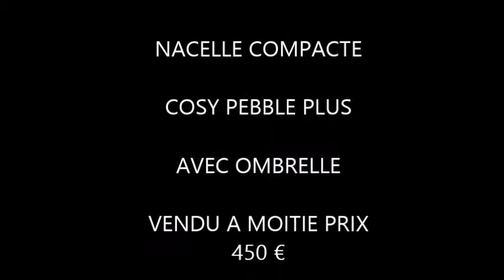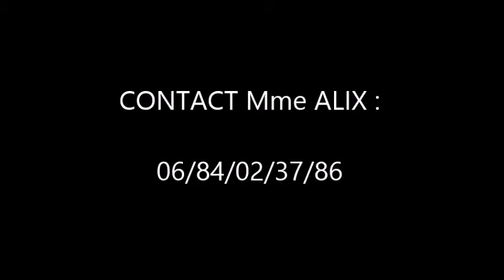BEBE CONFORT ELEA MME ALIX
AFFAIRE : Vente à moitié prix du neuf 450€

CONTACT PAR TELEPHONE, MME ALIX : 06/84/02/37/86